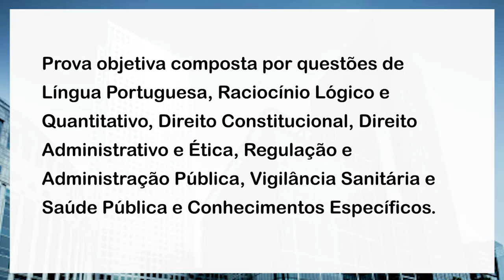Concurso Anvisa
Concurso Anvisa 2106: Autorizadas 78 oportunidade para Técnico Administrativo. Confira mais dicas sobre o concurso com a Professora Viviane Rocha.